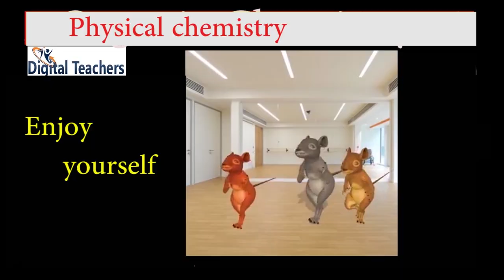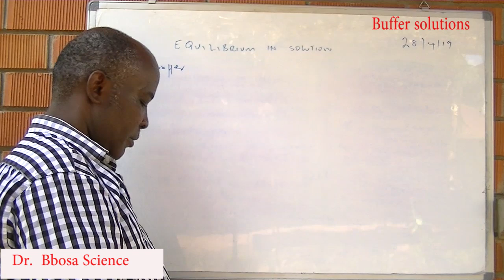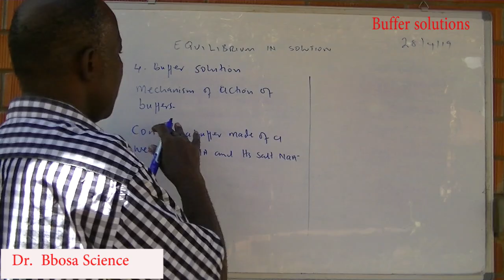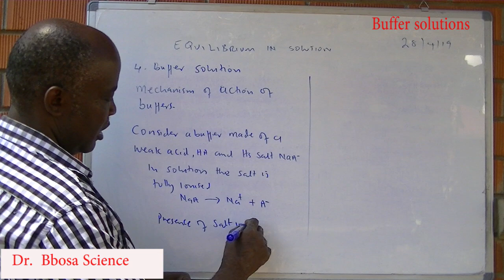Buffers by Dr Bbosa Science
calcualtion of pH ofsolution